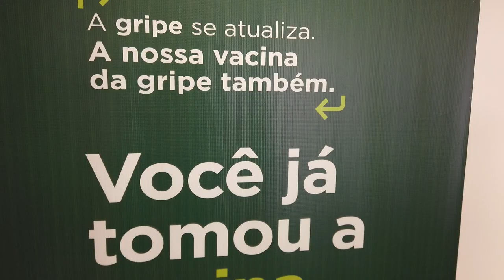PGM 210 - Nossa Saúde - Gripes e doenças virais no inverno - como se proteger - 24/04/23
Quais cuidados adotar para prevenir gripes e outras doenças no inverno.

Gripes, bronquiolites e outras doenças respiratórias adoecem crianças e pessoas idosas especialmente quando caem as temperaturas. Como se proteger e a importância da vacina contra a gripe são assuntos do programa Nossa Saúde, que entrevista a médica infectologista Carolina Ponzi, vice-presidente da Sociedade Catarinense de Infectologia. E ainda, entenda como o imunizante deste ano foi atualizado em relação à vacina aplicada em 2022. A apresentação é de Rafaela Arns.